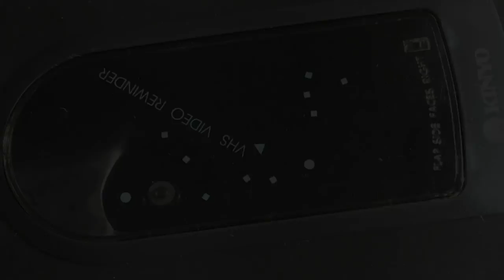Back to School (1986) | (Almost) Cult Classics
I know this one is a cult classic, but I couldn't resist talking about it! Now that it's back to school season let's take a look by re-watching my favorite Dangerfield film...Back to School!